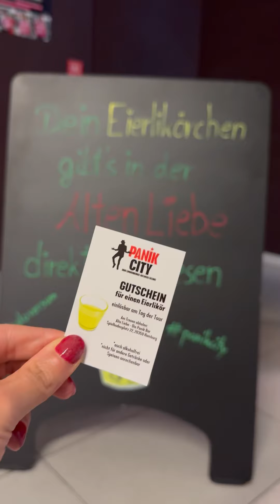Wie wir es geschafft haben mit Udo Lindenberg zu singen 🎤 🎶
Erlebe die einzigartige Multimedia Ausstellung auf Hamburgs Reeperbahn in St. Pauli ✨

In einer 90-minütigen Tour machst du Halt bei verschiedenen Lebensstationen von Udo Lindenberg 😁 Nimm Platz in seinem Wohnzimmer im Hotel Atlantic, malte unter Udos Anleitung ein paar Likörelle oder nimm mit ihm einen Song im berühmten Boogie-Park-Studio auf 🎶

Egal ob Fan oder Nicht-Fan, Spaß hat hier definitiv jeder 😊

⭐️⭐️ Panik City ⭐️⭐️
📍Spielbudenplatz 21-22, 20359 Hamburg